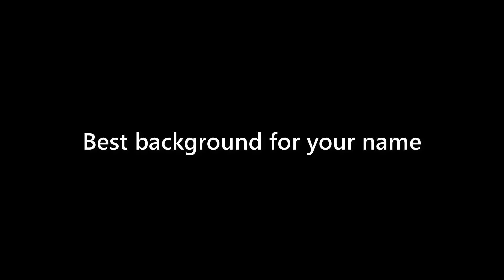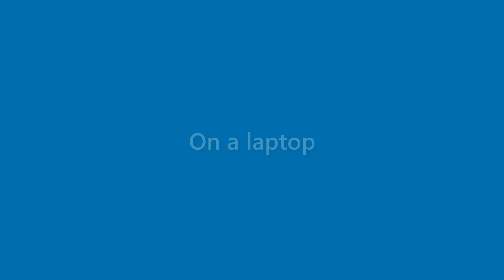Daryl Shaffer - appearance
Name Look - Daryl Shaffer - appearance. In this video we present "Daryl Shaffer" name look and feel in various scenarios.
This video will cover:
How does "Daryl Shaffer" look as a personal letterhead?
How does "Daryl Shaffer" look on a business card?
How does "Daryl Shaffer" look on a computer/laptop screen?
How does "Daryl Shaffer" look with different background colors?
How does "Daryl Shaffer" look with various fonts?